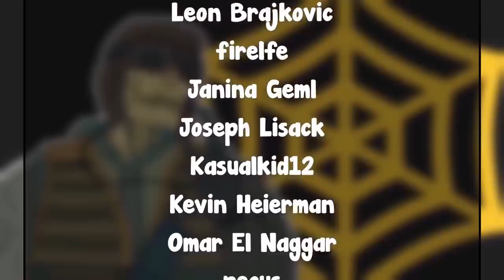Pro Team WINS by Reinforcing a FAKE OBJECTIVE | What Free Weekend Looks Like - Rainbow Six Siege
Awesome people featured in the video in order (Make sure to support them):

Special Thanks to the patrons:
Wyatt Hartley
Alpha_K1ng
Jerome Gray
Max
ADF_0
FreeZ3KiLLz
Jarod Blanchette
Michael L. Tryon
Simon
Leon Brajkovic
firelfe
Janina Geml
Joseph Lisack
Kasualkid12
Kevin Heierman
Omar El Naggar
pecus
Quincy Simmons
Xionz